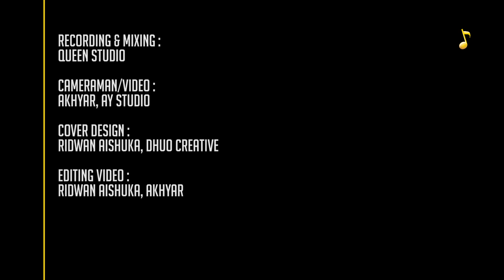[Syi'ar & Sya'ir Ramadhan] Mengulas Kisah di Balik Lagu Maidany : JJCTBC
Yuk dengerin lagu JJCTBC (Jangan Jatuh Cinta Tapi Bangun Cinta)  di link berikut ini:

Bismillahirrohmanirrohim...
Alhamdulillah, dihari yang penuh barokah ini, dalam kebahagiaan menyambut bulan Ramadhan nan suci, Maidany melaunching Aplikasi android MAIDANY MP3, insyaAllah siap menemani sahabat dalam berjuang.

Dalam aplikasi ini, sahabat bisa menikmati inspirasi senandung berhati Maidany dengan dua nuansa genre lagu khasnya Maidany : PEDANG dan BUNGA

Maka, MAIDANY adalah Pedang dan Bunga, sebuah Grup musik yang kaya dengan karyanya yang memenuhi 2 karakter sangat berbeda, dan merupakan satu-satunya grup musik positif yang memiliki karya dengan 2 karakter vokal dan lirik yang sangat kontras tapi menyatu dalam sebuah GRUP MUSIK, itu lah.
MAIDANY

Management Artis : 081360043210